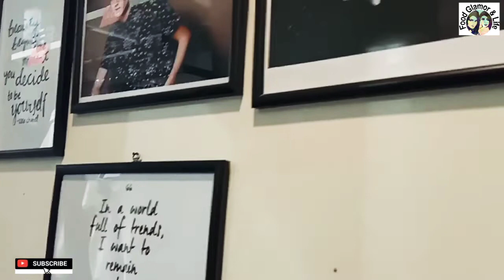Man Wedding and Eid Shopping Vlog | Men Summer collection 2019 | FGL